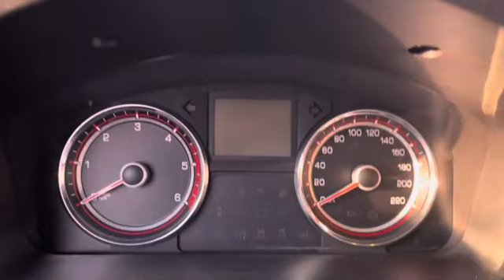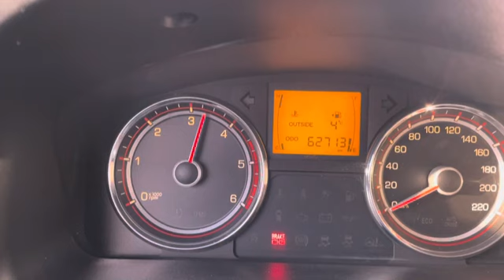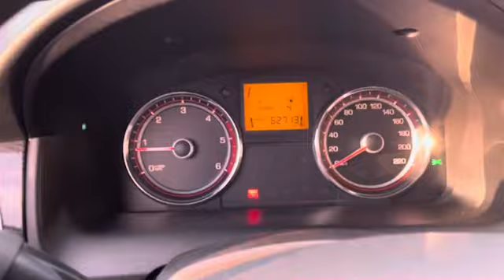2012 SSANGYONG KORANDO C